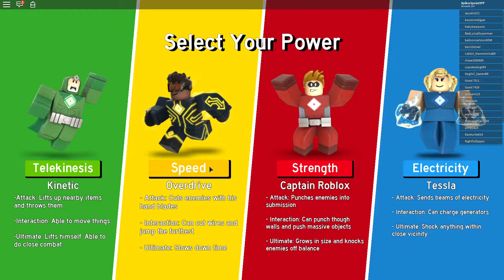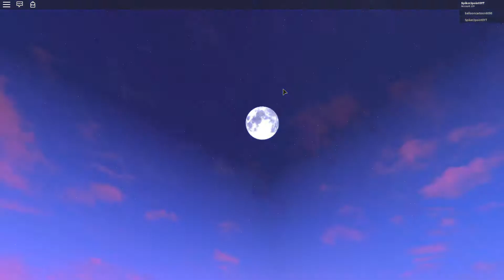WE DEFEATED THE CICADA!!!(Heroes of Robloxia) Gameplay #1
In this video, we were on a quest to stop the Cicada from robbing the bank. We defeated his little minions, and were victorious.